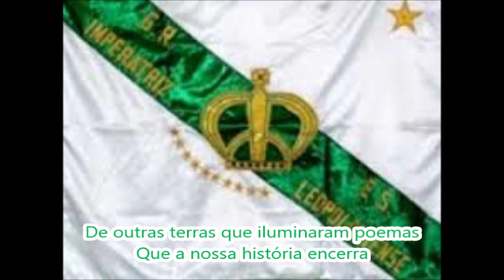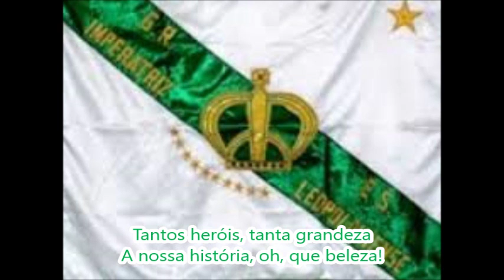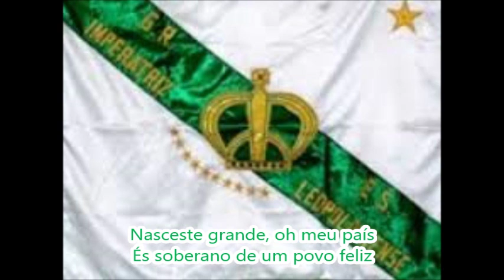Imperatriz 1976 Letra e Samba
G.R.E.S. Imperatriz Leopoldinense - Carnaval 1976
Colocação: 8° lugar do Grupo 1
Enredo: "Por mares nunca dantes navegados"
Autores do Samba: Gibi, Sereno e Guga
Intérprete: Jeremias Ferraz
A Imperatriz desfilou fazendo uma versão do clássico "Lusíadas", de Luís de Camões, sobre as grandes navegações.